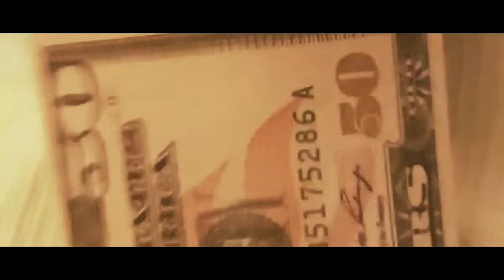Bboy baaby 2018 few minutes of my life